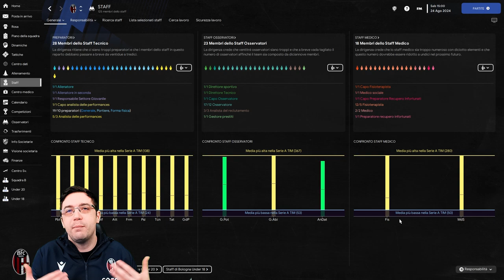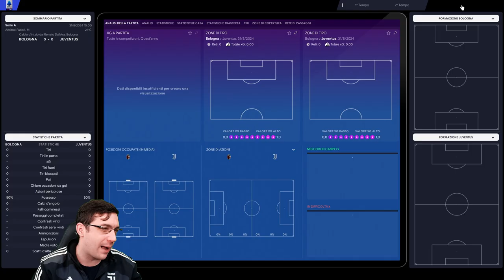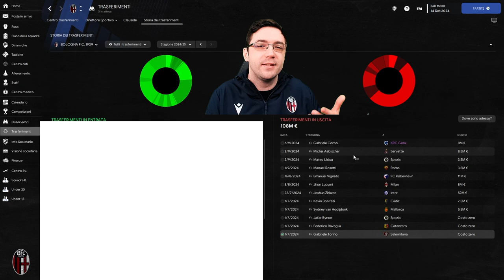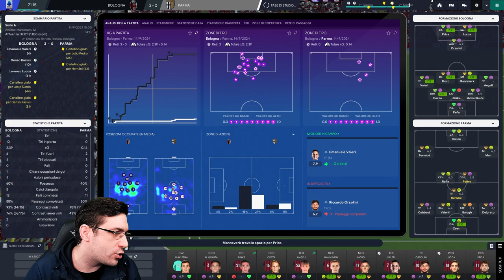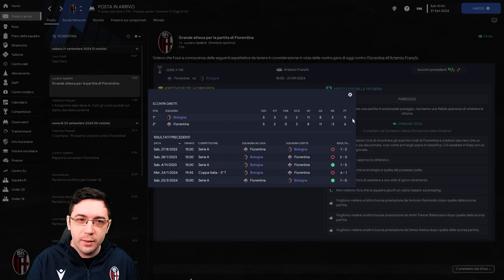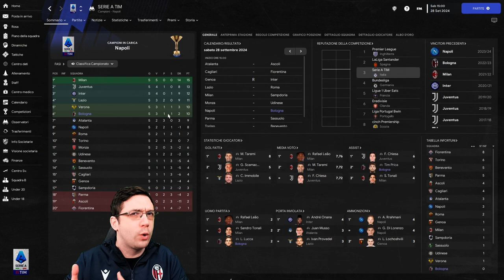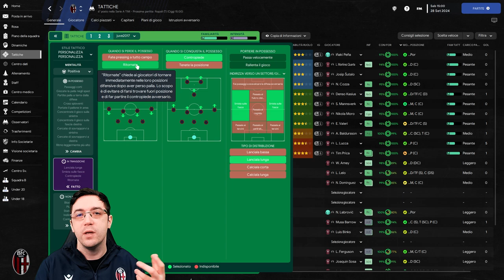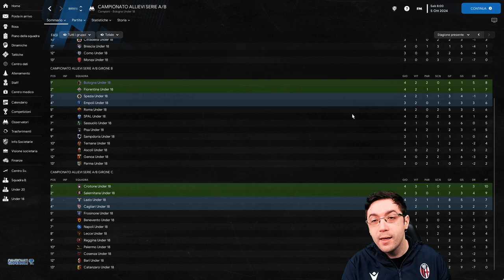ARRIVA IL FENOMENO JOSIP SUTALO - IL MALDINI CROATO | CARRIERA BOLOGNA FC #20 FOOTBALL MANAGER 2023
Colpaccio sul mercato di Luciano Spalletti, il DS ci regala infatti il fenomeno Josip Sutalo, talento croato che ricorda Paolo Maldini